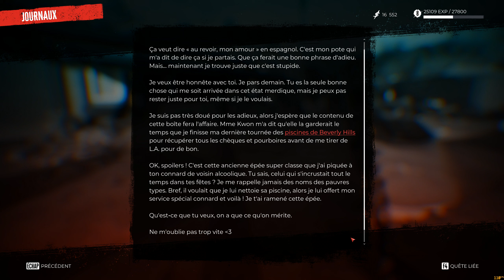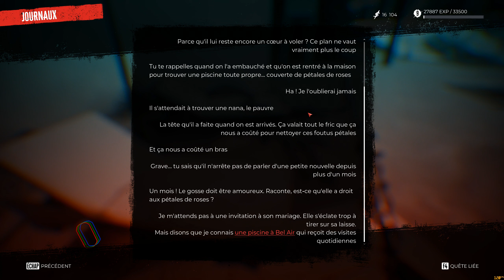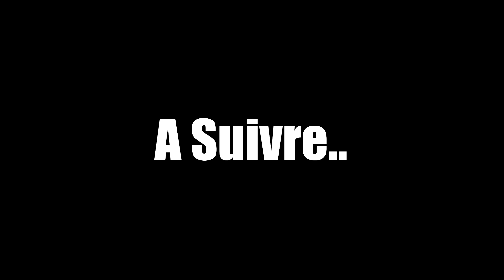Dead Island 2 #06 : Balade à Beverly Hills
Je me demande vraiment dans quel état on va trouver Michael..

Hey, on se retrouve sur Dead Island 2, un jeu rescapé des enfers à cause d'un développement chaotique.. 3 studios et 8 années plus tard, on peut enfin casser la figure à des zombies!

Prenez place à mes côtés pour suivre les aventures d'Amy qui va essayer de survivre.. que dis-je, de TRUCIDER le plus de zombies possible! On parle pas de survie dans ce jeu, on se demande juste avec quelle arme on va fracasser le prochain zombie que l'on croise haha